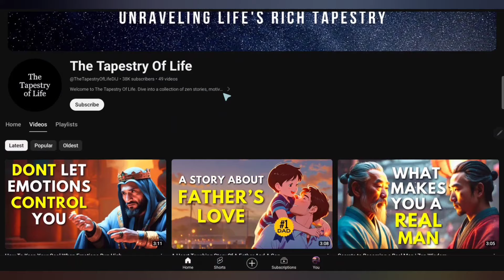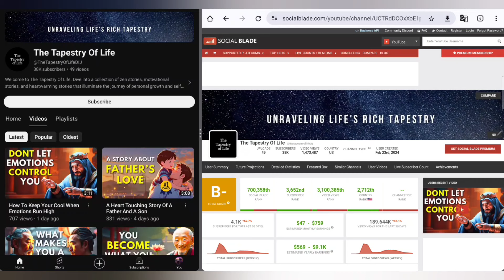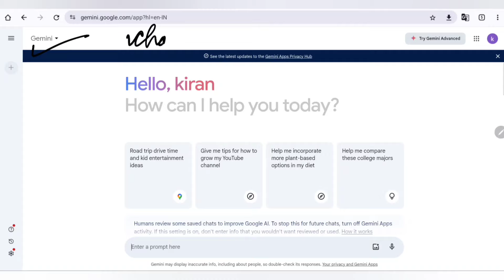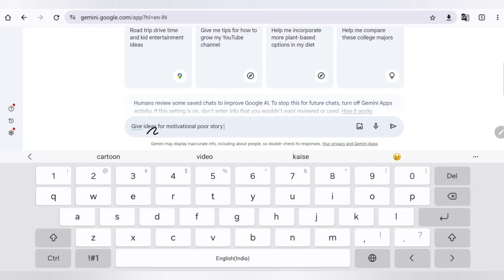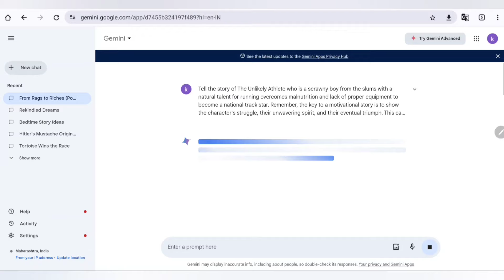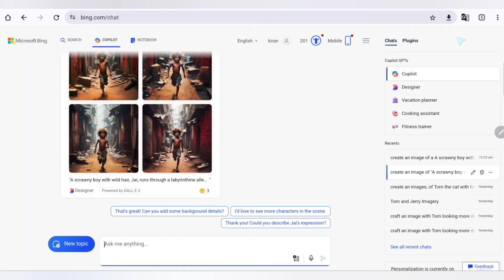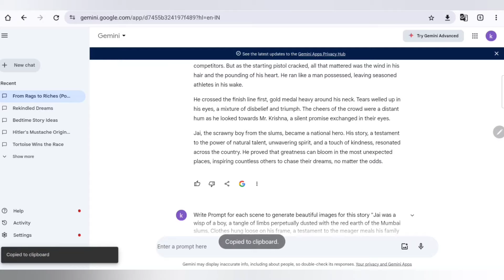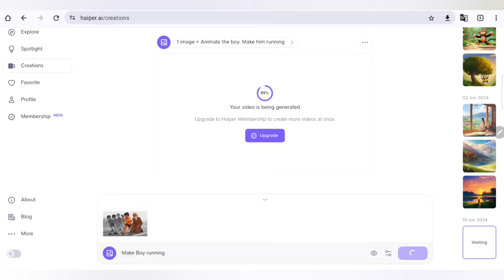Animated Motivation Stories With AI | Youtube Automation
Animated Motivation Stories With AI | Youtube Automation ‎@TechAbhishekofficial @Ytgrowmaster1 @Class6to12cbseicse

👇👇About The Video👇👇

Is video mein aapko motivation animated video banana aur use upload Karke acche khase earning karna Sikhaya hai to please video ko last Tak dekh karvideo ko last Tak Dekh Kar ek like Jarur kijiega dhanyvad 🤑

Learn how to automate your YouTube channel with AI in this step-by-step tutorial. Discover the power of YouTube automation with AI and take your channel to the next level!YouTube Automation With AI | YouTube Automation Step By Step | Faceless Ai YouTube Channel#

👇👇Your Queries👇👇

automated youtube channel
i tried youtube automation
create animated motivation stories with ai
animated stories
how to make youtube videos with ai
ai faceless channel idea
animated stories
youtube income
how to make animated videos with free AI tools
AI Animation
how to make animated videos using ai

🔥🔥Related Youtuber🔥🔥